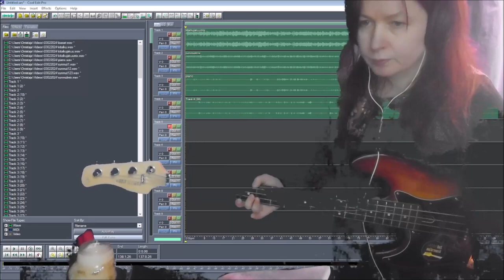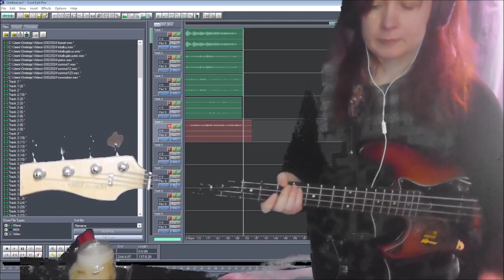Truth shall set us Free 03022024 Holopainen